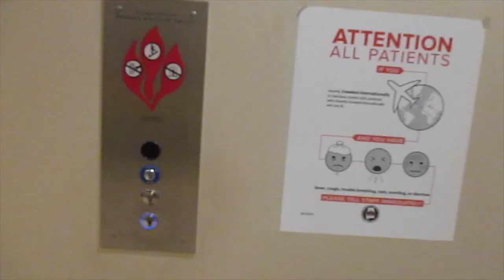Glucose Test at 25 Weeks Pregnant and Baby Update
Hey guys!! I'm Candace and I'm just an ordinary girl documenting this journey we call life. Join me and take a look inside my life.